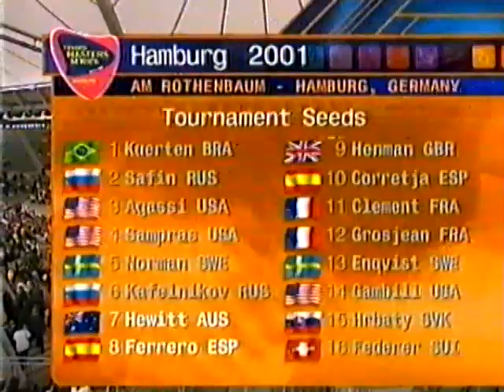Tennis: ATP-Turnier Hamburg 2001 3. Runde Ilie-Hewitt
Tennis: Das Achtelfinale des ATP-Turniers von Hamburg 2001 zwischen Andrew Ilie und Lleyton Hewitt. Spaß baum zusehen.